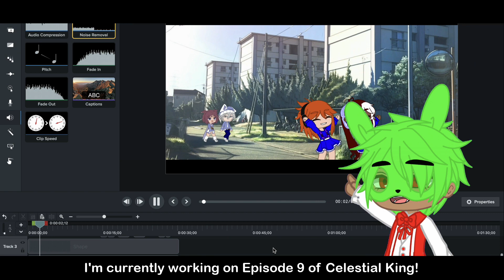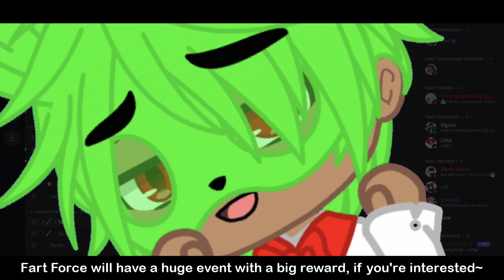「Gacha Club 」Ask Me Any Question, Celestial King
▃▃▃▃▃▃▃▃▃×INFORMATION×▃▃▃▃▃▃▃▃▃
·˚✎ ﹏ Celestial King is a Gacha Club Series, is also an Action and Adventure series.

On the day of the full moon, the meteor have fallen in the forest. The country of Andrasia was attacked by the straight bean that’s coming from a person named, ”Jinx Godfrey”. This is where Jinx Godfrey received powers from the meteor, looked up to the clear sky, the constellation stars have shown in the sky. It contains twelve constellations and hence twelve divisions called Zodiax Signs. In order to protect the country, Rami Davis decided to use a taser gun to trigger his body.

▃▃▃▃▃▃▃▃▃×SOCIAL MEDIA×▃▃▃▃▃▃▃▃▃

How do you feel after you watched it?
Comment down!
▃▃▃▃▃▃▃▃▃▃▃×CREDITSx▃▃▃▃▃▃▃▃▃▃
▃▃▃▃▃▃▃▃▃▃×DISCLAMIER×▃▃▃▃▃▃▃▃▃